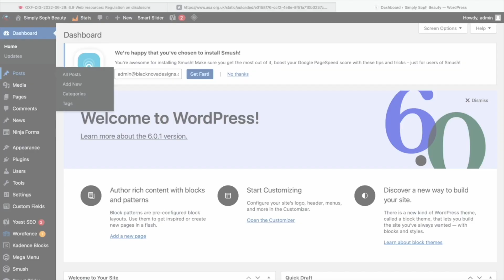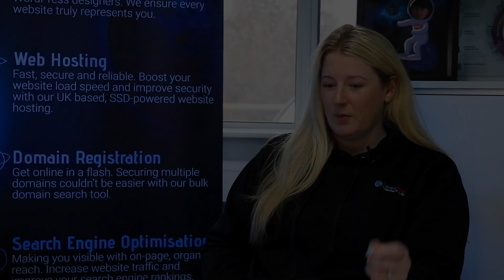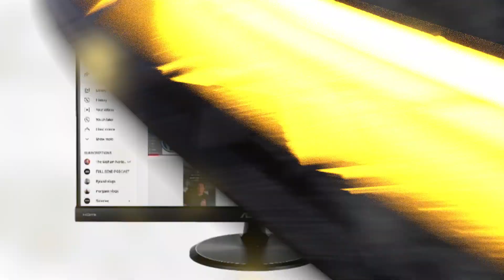Cookies, should YOU accept them??? 👀🚀🍪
Welcome to Black Nova Designs, where we make it easy for you to understand the ins and outs of website technology.

Today we'll be discussing cookies on websites, what they are, and how they affect your browsing experience.

As Kyle explains, cookies are small text files that are placed on your device when you visit a website. They contain information about your browsing behavior, such as the pages you visit, the items you add to your cart, and your preferences.

Cookies are essential for providing a personalised browsing experience, as they allow websites to remember your settings and tailor their content to your needs.

We take the privacy and security of our customers very seriously. We use cookies on our website to improve the user experience, but we also ensure that our cookies are secure and non-invasive. Our cookies do not collect any personally identifiable information, and we do not share any data with third parties. But this is a concern for some users on other sites as Danielle discusses.

It's important to note that not all cookies are created equal. Some cookies are essential for website functionality, while others are used for advertising and tracking purposes.

In conclusion, cookies are an important part of the browsing experience, allowing websites to remember your preferences and provide a personalised experience.

If you'd like to explore our services, and our shiny new website, then head